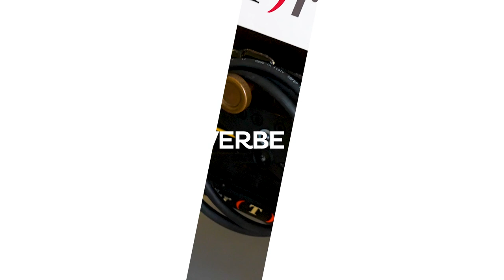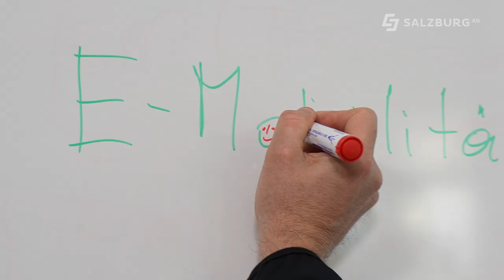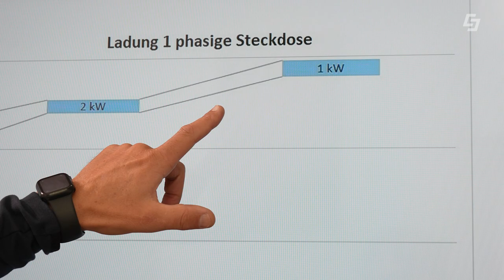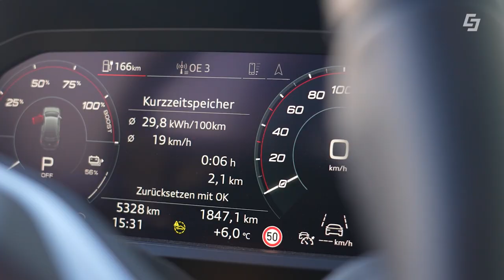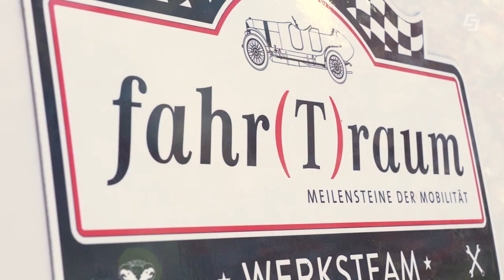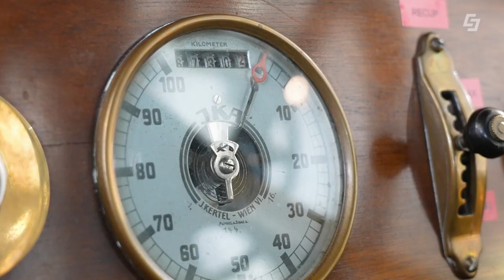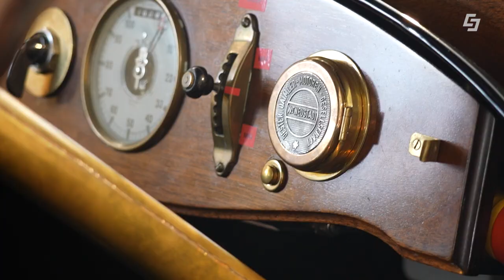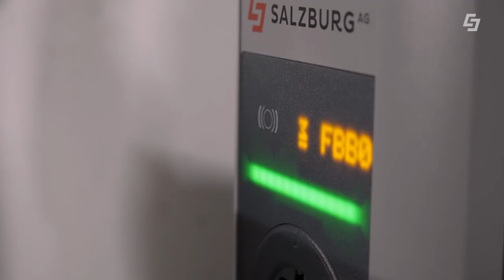Älteste E-Autos - Das Elektro-Auto des Kaisers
Seit wann gibt es E-Autos? 15 Jahre? Vielleicht 30 Jahre? Nein! Deutlich über 120 Jahre! Wir schauen uns Österreichs älteste E-Autos an, unter anderem das Elektro-Auto von Kaiser Franz Joseph! Unsere Reporter von "E-Mobilität am Punkt" besuchen unter anderem die Ferdinand Porsche Erlebniswelt Fahr(T)raum in Mattsee. Dort stehen die ältesten immer noch fahrbereiten E-Autos des Landes. Kaiser Franz Joseph hat sich sein erstes Auto von einem Benzin-Motor auf einen Elektro-Motor umbauen lassen. Wie es in Zeiten der Monarchie dazu kam und was ihn im Jahr 1911 dazu bewegt hat erfahren wir in dieser Ausgabe von E-Mobilität am Punkt. Außerdem haben wir einen Gast eingeladen, der sich in den vergangenen Monaten intensiv mit Ladeverlusten beschäftigt hat. Er hat gemessen, wieviel Strom in seinem Audi Q4 etron 50 bei unterschiedlichen Ladeleistungen verloren geht. Es kommt also nicht der ganze Strom, den ich in ein E-Auto lade auch im Akku für die Fahrt an. Woran das liegt und wie man das vermeiden kann? Wir sagen es euch! Unser Reporter Harry Lixl durfte zum Abschluss noch zum Allradtest mit einem VW ID4 auf Schnee und Eis. Wie verhält sich wohl ein E-Auto mit Allradantrieb auf glattem Untergrund?
Mehr Infos und alle Produkte rund um Elektro-Mobilität finden Sie

00:00 Begrüßung
01:03 So kann ich Ladeverluste vermeiden
04:18 Die ältesten E-Autos
08:05 Das E-Auto des Kaisers
10:16 E-Auto mit Allrad auf Schnee & Eis (VW ID4)
11:47 Tipp: Teilbeträge der Stromrechnung rechtzeitig anpassen
12:53 Zusammenfassung